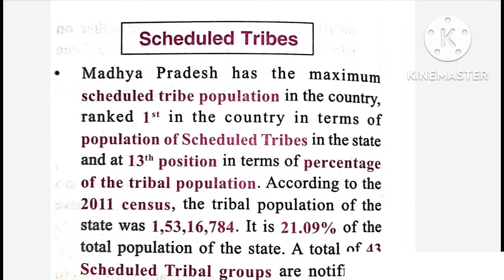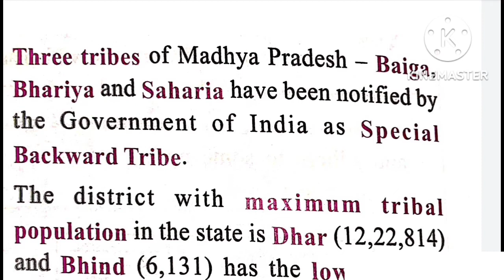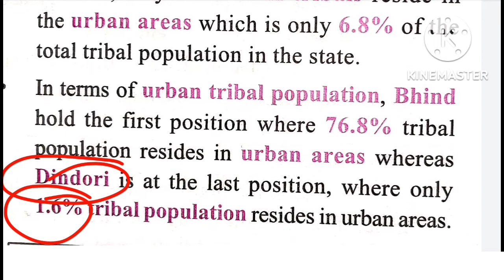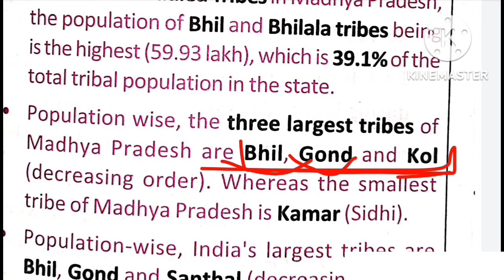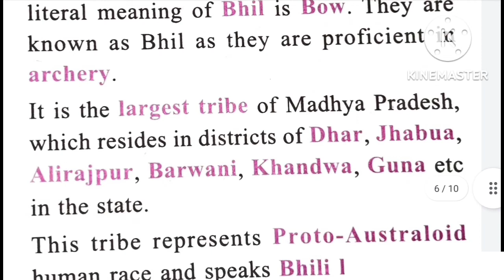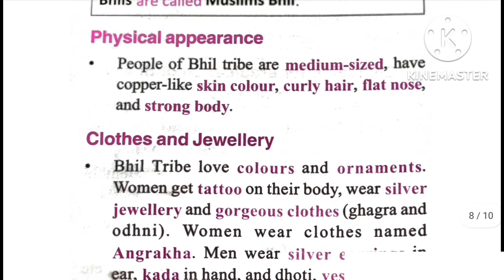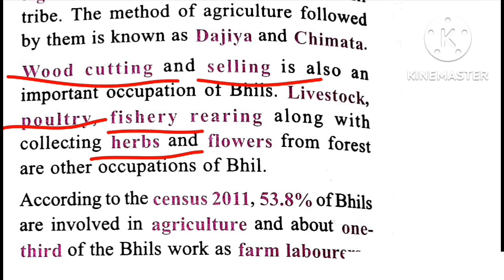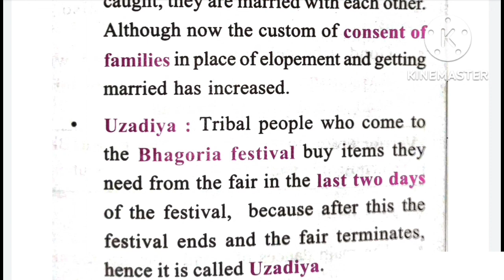MP GK - Scheduled Tribes